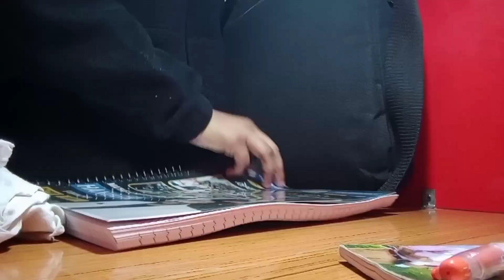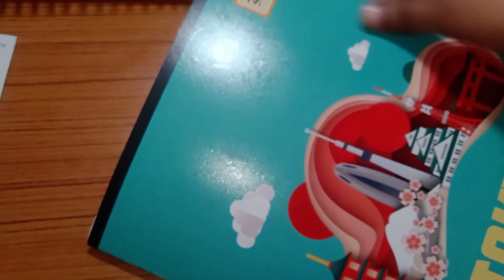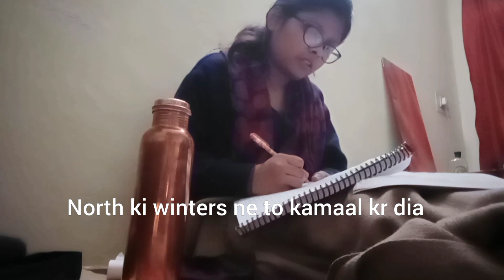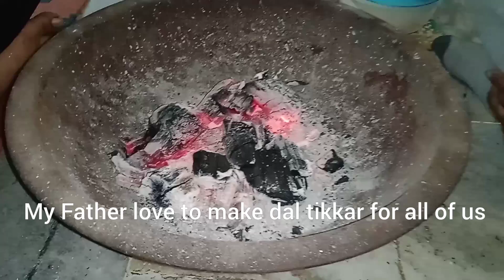Banking aspirant | Morning to night routine |🎯Bank exam 2023 | Study vlogs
Hi
My name is Akanksha Goswami. I am preparing for 2023 banking exams.

 indian study vlogs
banking aspirant study vlogs
bank exam study vlog
A day in life of banking aspirant
i woke up at 4 o clock
government aspirant study vlogs
How to start banking exam prepration
bank exam preparation strategy for beginners
beginners Bank exams strategy
bank exam
Strategy video for banking exam
Strategy video of quant section
strategy video of arithmetic for bank
Arithmetic strategy for Sbi po
SBI PO exam prepration
banking exam prepration
Banking aspirants study vlogs
daily routine banking aspirants
study vlogs
banking strategy
sbi po prepration
ibps prepration
study vlog
banking aspirants
banking aspirant daily routine
banking exam prepration